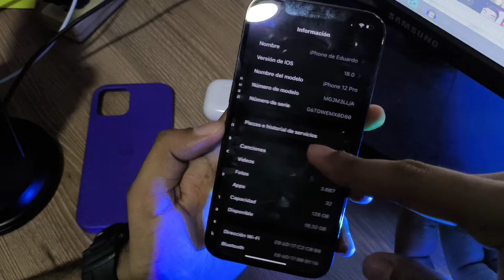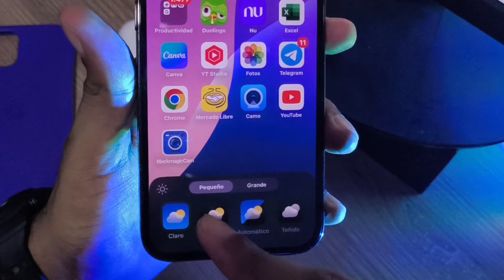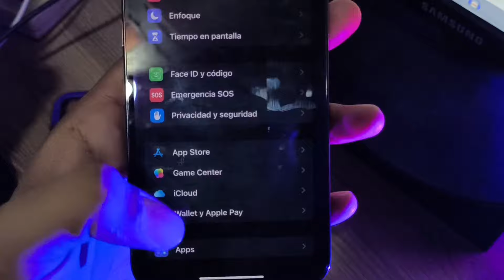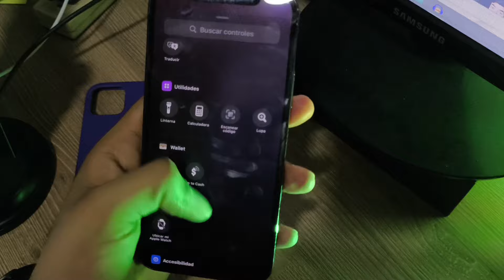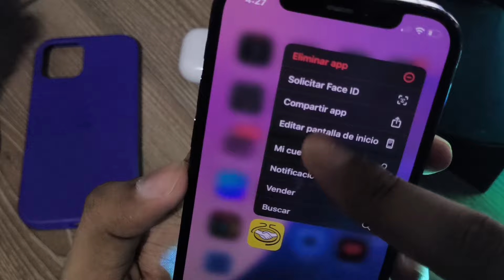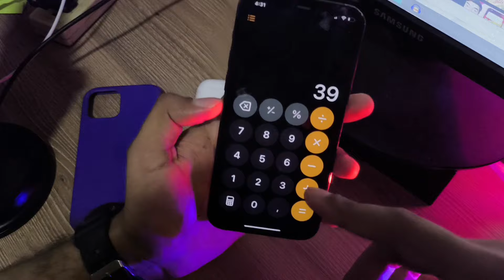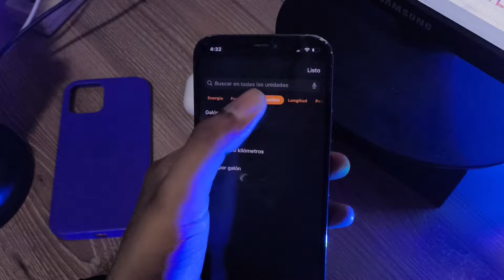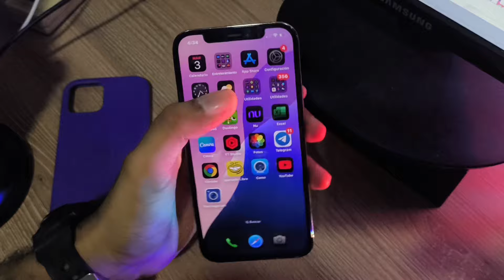✅ iPHONE 12 PRO con IOS 18 - TOP 5 NOVEDADES - Funciones Más Relevantes & Conclusión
Hola chicos hoy les traigo un video sobre IOS 18 EN EL IPHONE 12 PRO, un repaso de las nuevas funciones del sistema operativo de apple en este modelo de iPhone